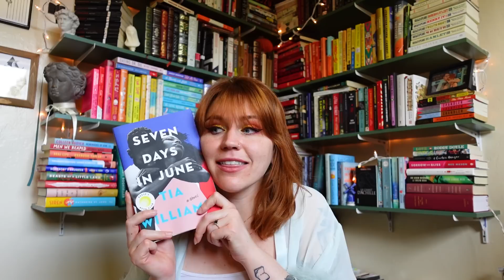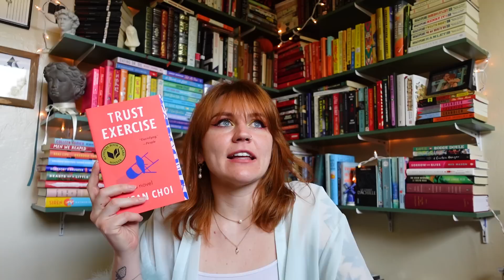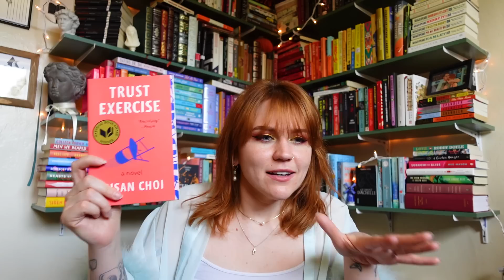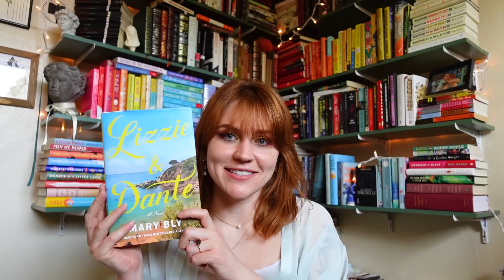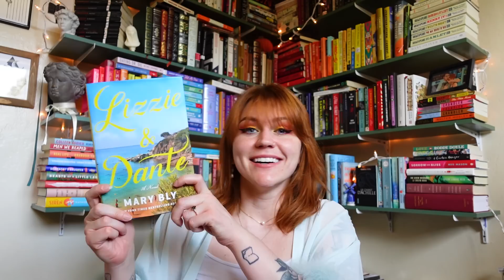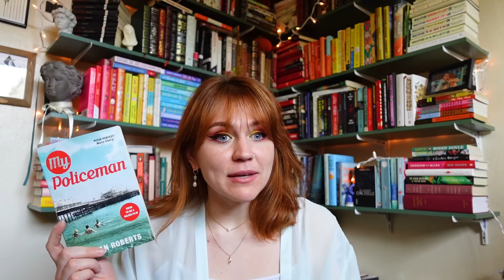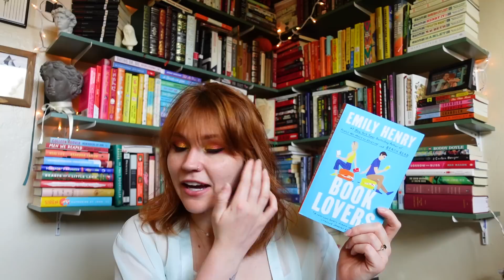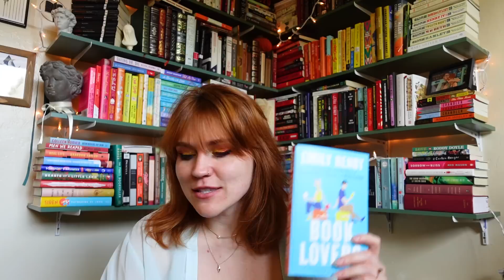13 books to read this summer ☀️⛱ reading recommendations [cc]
my ana luisa pieces 🏹🤍 20% sitewide sale until the end of May!

books mentioned
seven days in june
trust exercise
middlemarch
lizzie & dante
the good left undone
memphis
sharks in the time of saviors
the guide
my policeman
bossypants
crying in h mart
the martian
book lovers